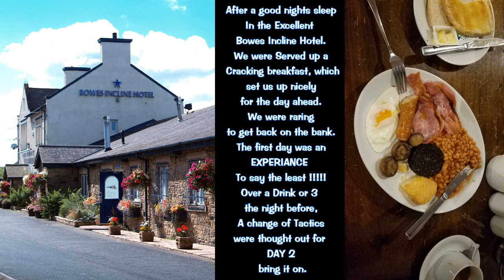Angel Of The North Fishing Lakes. Sept 22nd + 23rd, 2020, Day Two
Video of day Two of our wee Trip down South to the Angel of the North Fishing Lakes. Day One opened our eyes to what the fishery is like. WE caught loads but had some problems with liners etc, so change of tactics for day 2.
It was A great Trip and we caught over 200 Carp between us over the 2 days. Could have caught loads more as well but since we were only pleasure fishing we kept out the way of the bulk of the fish on day 2.
We Had a good laugh over the 2 days as well.